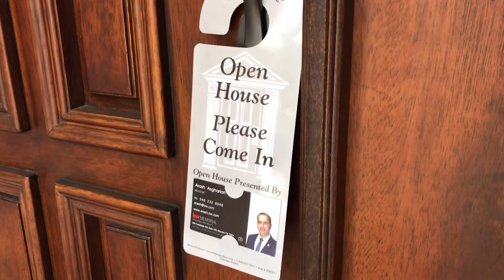February 21, 2021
Open House!
حضوری یا مجازی